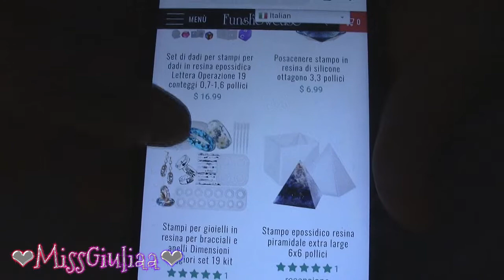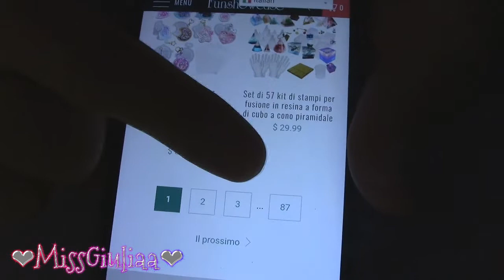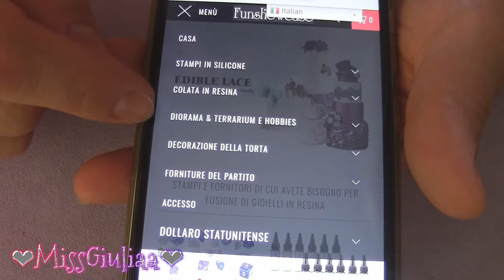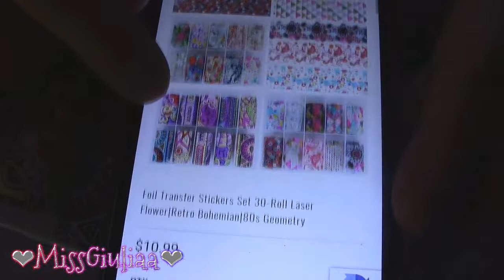Unboxing Funshocase | Missgiuliaa | Collaborazione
Link dei prodotti scelti :
STAMPI SILICONE